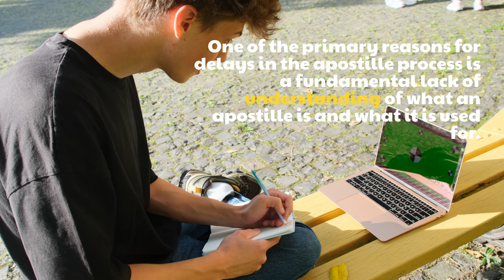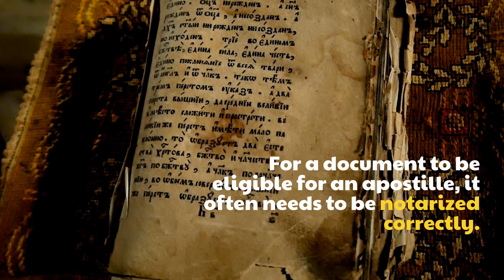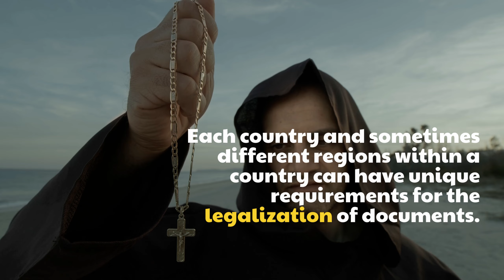Avoid These 5 Common Apostille Mistakes That Lead To Delays